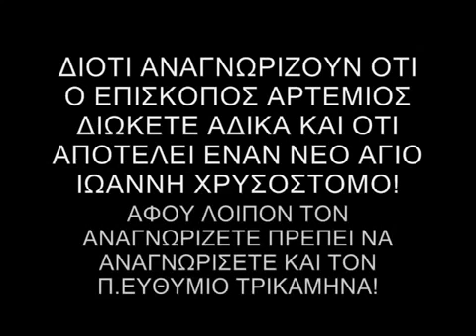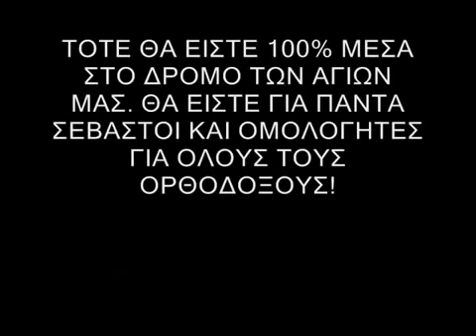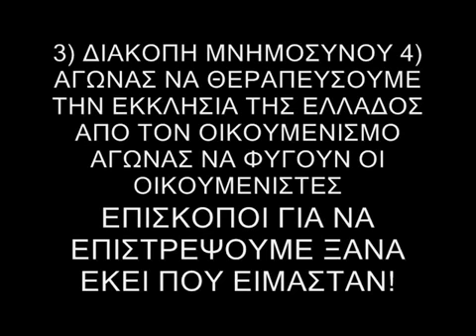Π.Θ. ΖΗΣΗ, Π.ΜΕΤΑΛΛΗΝΕ, ΕΠΙΣΚΟΠΕ ΣΕΡΑΦΕΙΜ, ΦΤΑΝΕΙ !!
Π.ΘΕΟΔΩΡΕ ΖΗΣΗ, Π.ΜΕΤΑΛΛΗΝΕ, ΕΠΙΣΚΟΠΕ ΣΕΡΑΦΕΙΜ, ΔΕ ΦΤΑΝΕΙ ΑΠΛΑ ΝΑ ΦΩΝΑΖΟΥΜΕ ΕΝΑΝΤΙΑ ΣΤΟΝ ΟΙΚΟΥΜΕΝΙΣΜΟ! ΟΧΙ! ΧΡΕΙΑΖΟΝΤΑΙ ΣΥΓΚΕΚΡΙΜΕΝΑ ΒΗΜΑΤΑ ΝΑ ΓΙΝΟΥΝ! ΕΠΙΤΕΛΟΥΣ ΞΕΣΗΚΩΘΕΙΤΕ! ΠΕΡΙΜΕΝΕΤΕ ΙΔΑΝΙΚΕΣ ΣΥΝΘΗΚΕΣ ΓΙΑ ΝΑ ΠΟΛΕΜΗΣΕΤΕ;! ΔΕ ΘΑ ΕΡΘΟΥΝ ΠΟΤΕ! Η ΤΩΡΑ ΑΔΕΛΦΟΙ ΚΑΙ ΠΑΤΕΡΕΣ Η ΠΟΤΕ! ΑΔΕΛΦΟΙ ΜΟΥ ΔΙΑΔΩΣΤΕ ΑΥΤΑ ΤΑ ΠΡΑΓΜΑΤΑ!